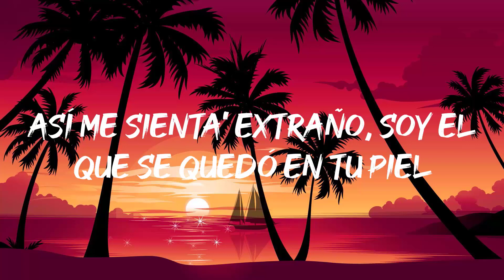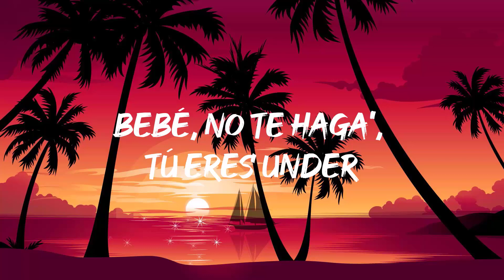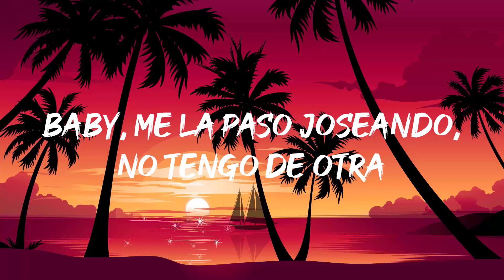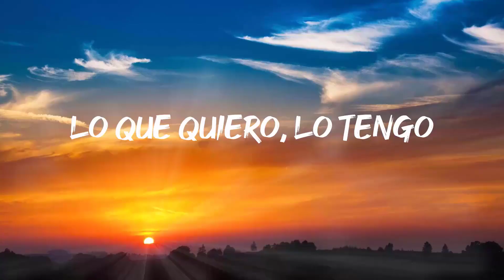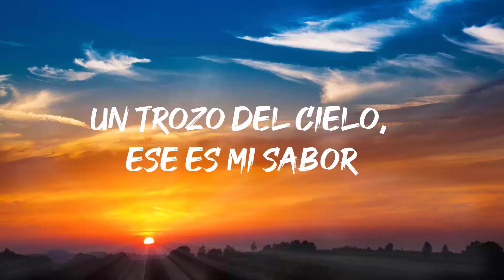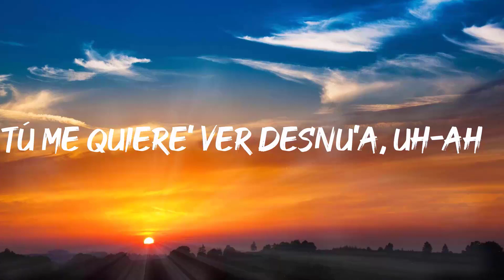Yandel, Feid - Yandel 150 (Letra/Lyrics) | Mix Rosalía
Letra: Yandel, Feid - Yandel 150 (Letra/Lyrics) | Mix Rosalía
Quiero pichear, pero me salió al revés (bum-bum)
Después me dice', ma', qué te pareció